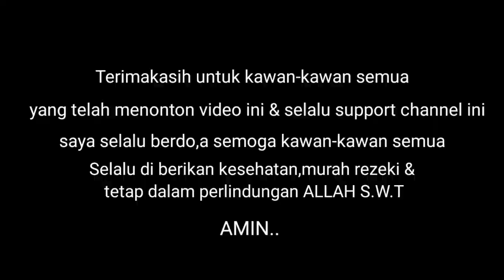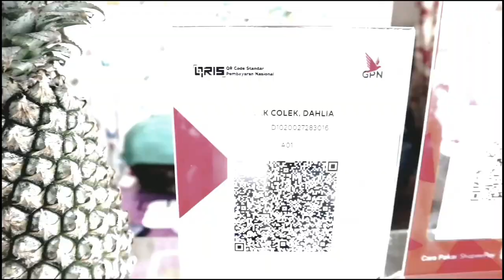MAKAN RUJAK SERUT DAN ACEH||AUTO NIKMAT MAKAN ANAK KOS.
ASSALAMUALAIKUM WR, WB, hallo kawan-kawan Semua, video ini kita menikmatinya rujak yang katanua Enak banger? teenyata menu Ada rujaknya ache Dan rujak serut yang lokasinya di jln dahlia pekanbaru.gimana rasa rujaknya tonton aja videonya sampai full ya kawan-kawan.